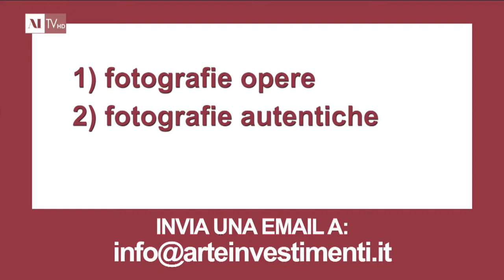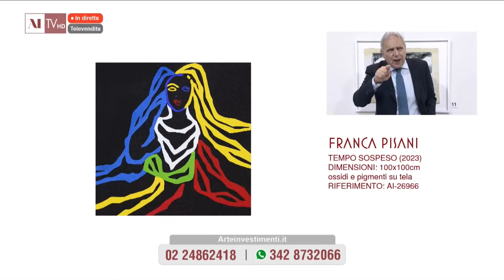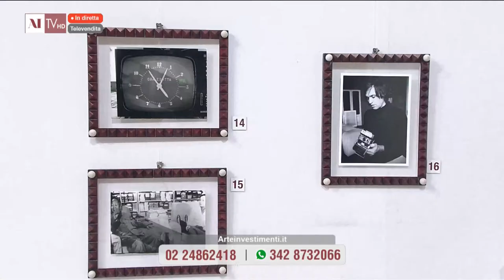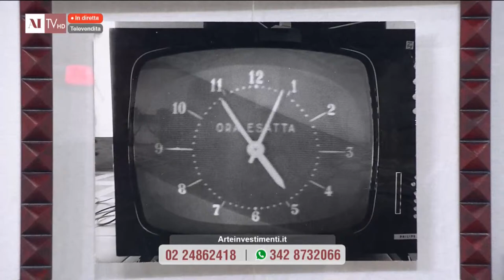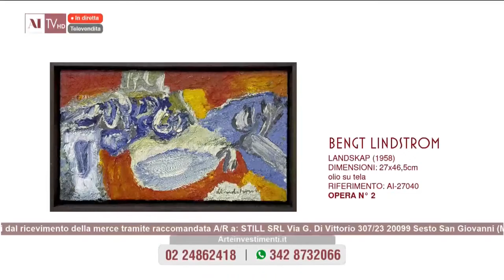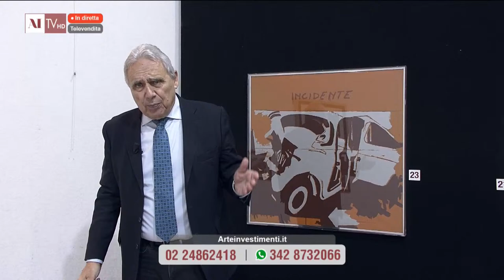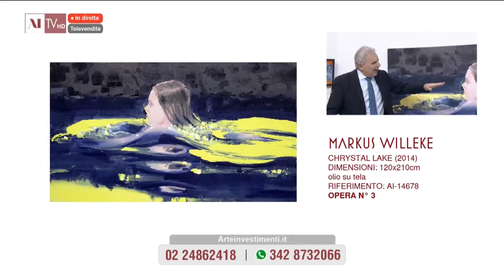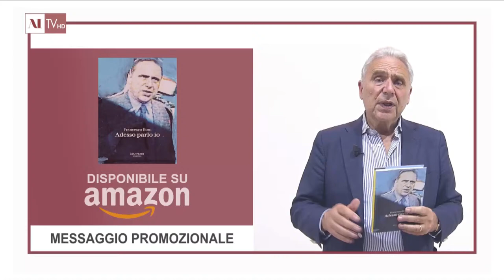Proposte d'investimento del 21 gennaio 2024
Francesco Boni presenta le opere di Franca Pisani, Bengt Lindstrom, MArkus Willeke, Alessandro Algardi, MArcello Lo Giudice, Nicola De MAria, Emilio Tadini, Marl Tobey, Renato MAmbor, Tano Festa, Mario Schifano, Nancy Ruspoli, Fernandea Arman, Giuseppe Biasio.